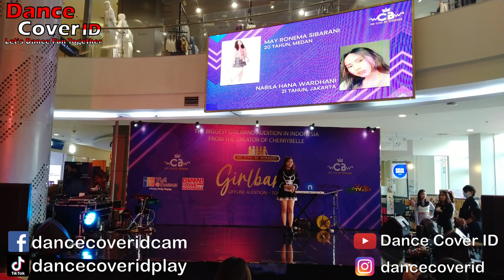May Ronema Sibarani Dance Audition Cherrybelle WeCanBeWinners at Mall Bassura 170422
Participant : May Ronema Sibarani
Cover : Red Velvet - Feel My Rythem
Event : We Can Be Winner Cherrybelle Audition